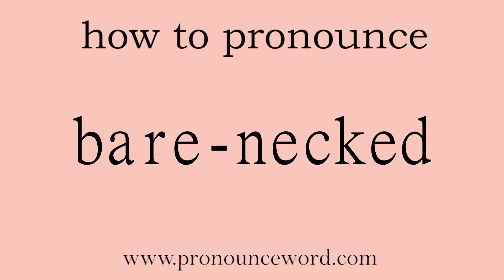bare-necked: How to pronounce bare-necked in english (correct!).Start with B. Learn from me.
Follow me!Learn from me how to pronounce the word bare-necked in english.This video shows you how to pronounce the word bare-necked in english.

bare-necked

adj. 露出脖子的